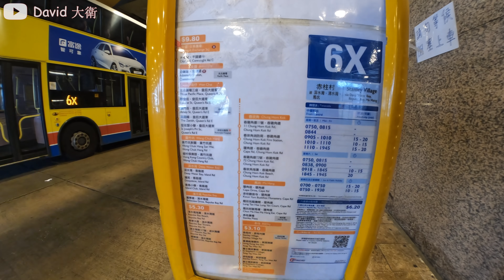【香港好去處】舂坎角｜魔爪石．骷髏石．狗頭石．哥斯拉石｜天涯海角｜奇石探尋之旅｜張保仔洞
香港島南區，有多處奇形怪石景象，上一次都介紹過斜炮頂的犀牛石，形神俱備。今次來到南區的舂坎角，可以找到更加多的奇特怪石奇景打卡。
包括魔爪石，懸崖石，骷髏石，鯊魚石，狗頭石，以及隱居森山的巨型哥斯拉石。
走到舂坎角海角上更加有一番絕美沿岸景色，
浪漫海角長樓梯打卡位，被稱為大電視雪白屋頂，半球形的炮台，
那裡曾是英軍遺留下來的防衛建設，還有張保仔洞，舂坎角海灘等等，簡短路徑上打卡景點數之不盡，現在我們一同去趟怪石奇景探尋之旅吧。

專線小巴 16A
坐專線小巴(綠Van)到總站慈氏護養院下車，再沿路走3分鐘走到盡頭，即可到達舂坎角公園。
柴灣站 - 舂磡角慈氏護養院
*小巴班次較疏，要留意回程班次。

創作不容易，支持我的朋友，
可以按「Super Thanks」給我鼓勵和肯定。